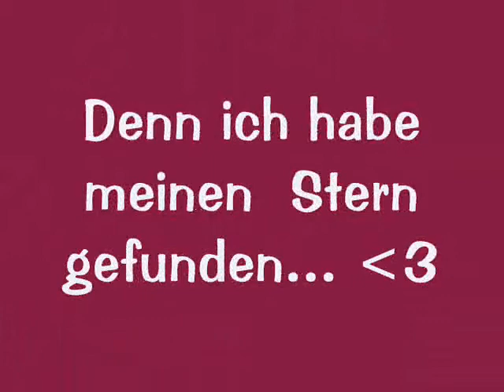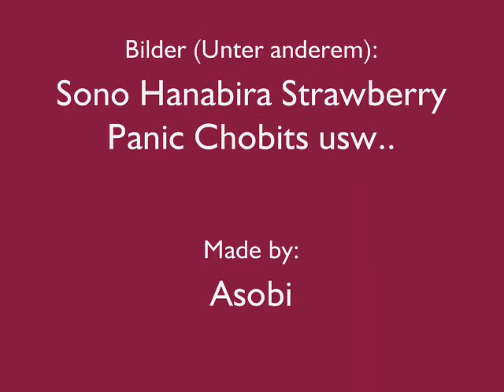Sacrifice - Tatu (Für mein Sternchen, ich liebe dich)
Shini? Ich hoffe es gefällt dir xD Zweites Vid unso... Soviel ist also nicht allzu viel zu erwarten ..
Ich liebe dich, Sternchen... Für immer x3x3x3

Bilder: Chobits; The Melancholy of Haruhi Suzumiya; Sono Hanabira; Strawberry Panic und einige weitere)
Und jaaaa~ Es handelt sich bei den Bildern größenteils um Shoujo Ai bzw Yuri (Wem das nicht gefällt, der braucht es ja nicht zu gucken...)

btw: Tags sind äußerst frei gewählt... =o